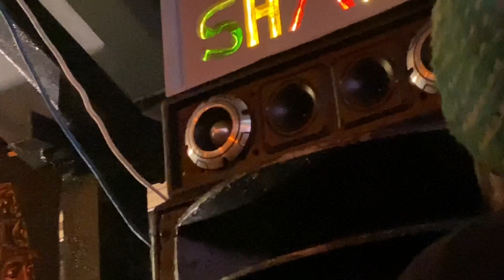Jah Shaka plays Henry Skeng ‘Evasion’ Birmingham 27/12/22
Forthcoming..